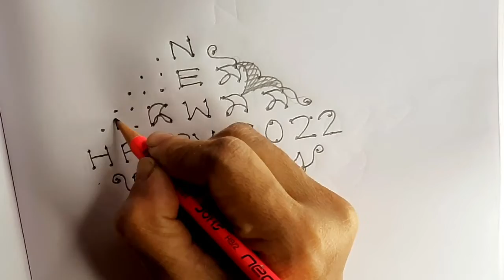New Year Special Rangoli 2022 with 14×2×2 Dots/ New Year Kolam/ New Year Easy Rangoli